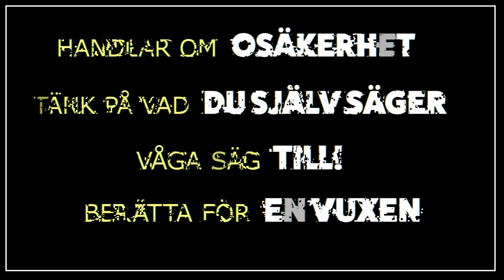Du är inte ensam - 2. Ljuga & skryta för sina vänner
I avsnitt två av Du är inte ensam pratar Elvira, Märta och Bibi om hur man ska tänka när man märker att en kompis ljuger eller skryter mycket.

Har du varit med om att någon skryter eller ljuger mycket?